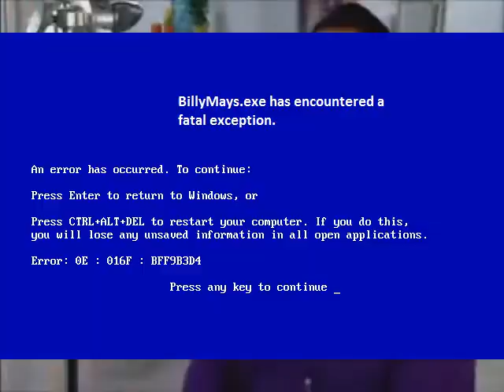YTP - Billy Mays sells cock insurance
My first ever YTP. Billy Mays is here to endorse his most important product yet, affordable cock insurance. Billy's career hit an all time low. After being fired from Oxiclean ads, he decides to try and sell penis insurance.